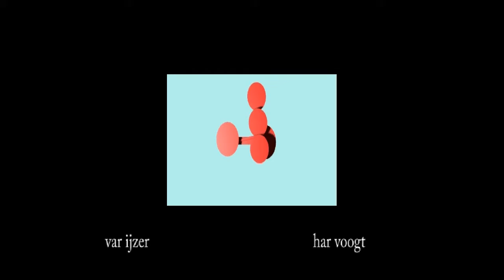var ijzer 005b02 03xt